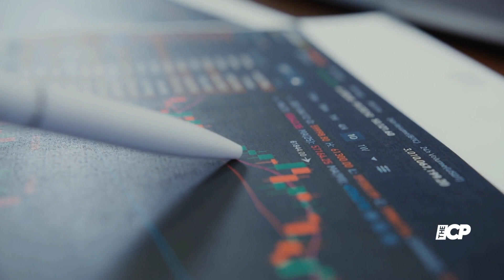Taylor Swift’s Cat Olivia Benson Is Reportedly Worth $97 Million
Unless you’re part of a microscopic global percentage of ultra-wealthy people, Taylor Swift‘s cat has a lot more money than you